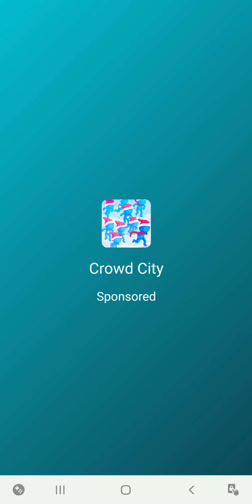Friday night funkin all music spookeez,south and monster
spookeez=0:00

south=1:45

monster=3:51